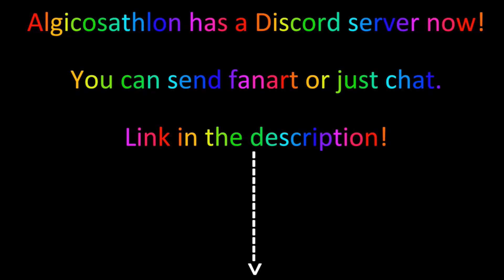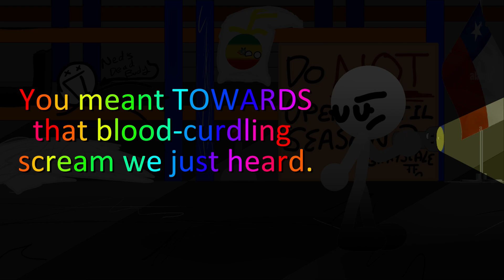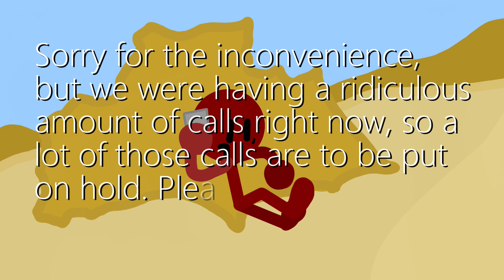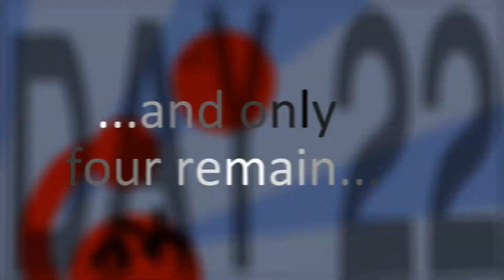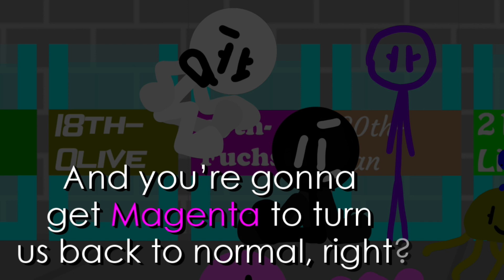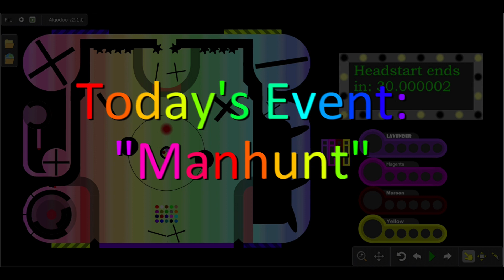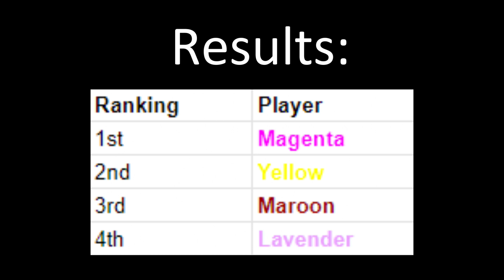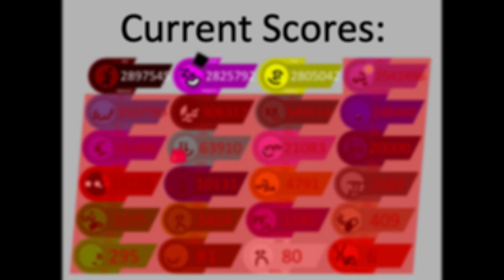Algicosathlon! Day 24: “Hopediah Plantar was a Tyrant!”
Here you guys go...

The long awaited Day 24 of Algicosathlon.

The penultimate episode...

(But seriously, if you are still watching after over a YEAR since releasing the last episode, from the bottom of my heart, thank you so very much.)

The fine folks who helped me out with this one:
(sub to them plz)

Also, this will premiere/has premiered on my best friend's birthday!
Make sure to wish @EternalZoroark a good one!